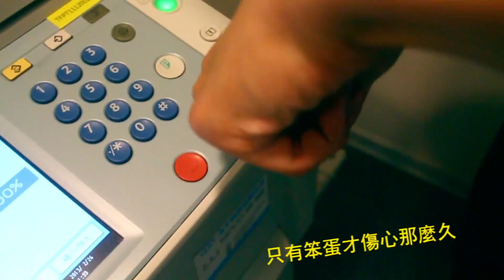宥勝/笨蛋舞│職場脫序篇 (wackyboys舞倒教室)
用歡笑散播正向的力量
用創意打造新媒體時代

YouTube頻道的蓬勃，開啟了「人人是導演」的時代
影像帶給人們的感動，不再因規格而受限！
這場歡樂革命，能簡單引起共鳴，輕鬆就能參與！

● 你是臉書行銷鬼才??
● 你的演技一流卻沒有好的舞台??
● 你擁有過人的歌唱天份或創作能力??
● 你是拍攝高手，還是剪接、3D一把罩??
● 你拍攝的作品一級棒卻沒人看見??
● 你有很棒的場地希望在網路大量曝光??

臉書行銷高手、搞笑創作鬼才、詞曲創作、主持歌唱、網路部落客
導演、演員、編劇、剪輯特效、彩妝造型等幕後工作團隊(拍攝場地贊助也可加入)

超人氣娛樂
2013年成立台灣達人秀
在台灣有非常多優秀的創作團隊
我們積極培育新銳導演與創作團隊
目前網路的創作已超過250部影片
透過影音社群的力量將歡樂分享給身邊的人

我們也提供了新的商業模式
將好的創作人才與好的品牌媒合
我們深信歡笑會讓人帶來正向的力量
能讓台灣更多有才華的人繼續被看見

想讓你的品牌短時間大量曝光？
想要話題性十足突出的網路明星代言?

微信 ID:ttshow_tw